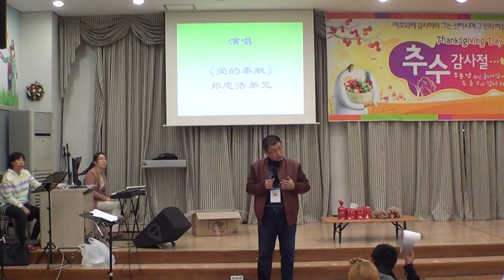歌曲《爱的奉献》秋收感恩节表演-2013-11-17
《爱的奉献》
秋收感恩节表演
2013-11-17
圣恩小组
新中央教会